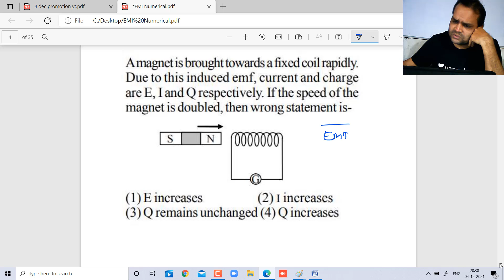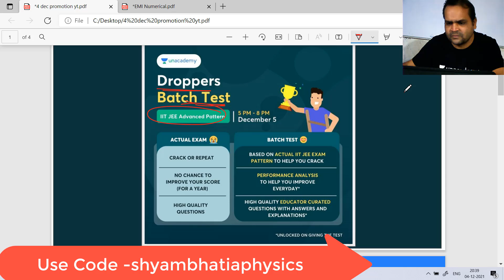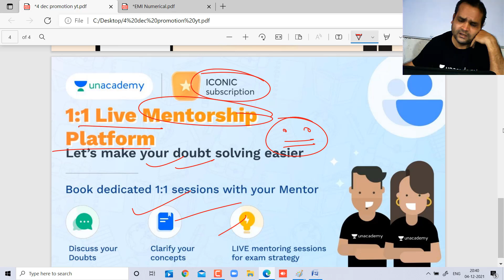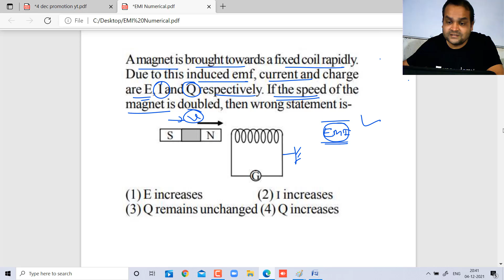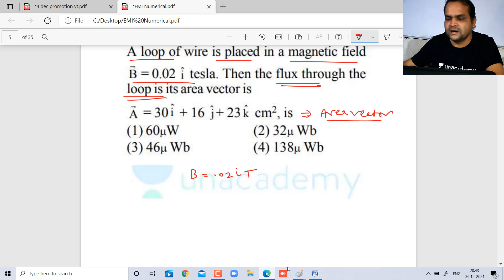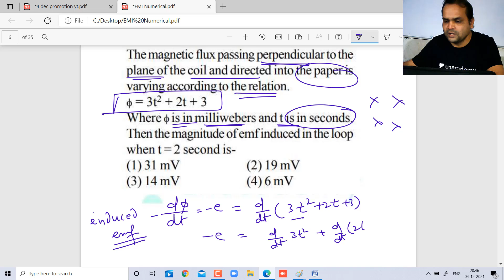JEE and NEET Electromagnetic Induction (EMI) Numerical discussed By Shyam Bhatia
In this video we have discussed about